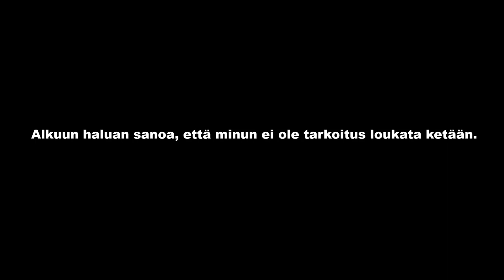Ransu podcast - Nykypäivän ''Feminismi'' [LUE KUVAUS]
Toivon todella, ettei kukaan ota tästä itseensä, mutta jos ottaa sille on ehkä ihan syynsä ja olisi myös peiliin katsomisen syy. Mutta en halua loukata, en halua pahaa. Päinvastoin haluan, että nykypäivän feminimsi menisi oikeaan suuntaan, jotta se koskisi meitä kaikkia! Kiitos jos kuuntelit loppuun. piis aut  tasa-arvoa kaikille yhtäpaljon. Mutta toivon oikeesti, että ne eukotkin saavat ansaitsemansa arvon, nämä asiat ovat itselle ollut aina vain itsestään selvää. Itse jopa kasvatukseni kautta olen jostain syystä kunnioittanut naisia enemmän kun miehiä, enkä tiedä miksi. Musta kaikki ovat samalla tasolla, olit nainen, mies, valkoinen, musta, keltanen, hetero, homo, bi, ufo, koira, kissa. Niin kauvan kun olet inhimillinen muita kohtaan, im all good and you are too. Mutta en jaksa kirjoittaa tähän enempää. Toivottavasti tämän luin, ennen kun alat huutaa mulle!